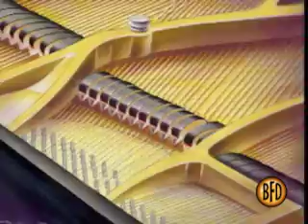Lincoln Pull Back Animatic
BFD produces a lot of Animatics. This is one we created for the launch of the Lincoln LS. If you want to know what animatics are go to aboutanimatics.com to find out all about them, To see hundreds of our animatic productions, visit the BFD website at brain4est.com